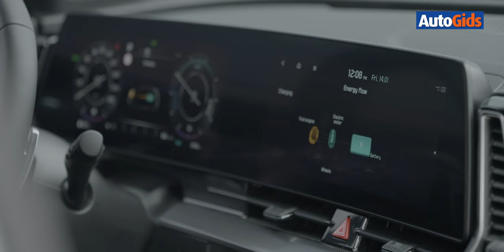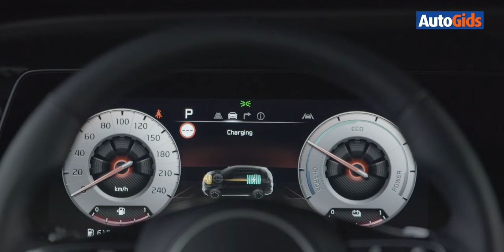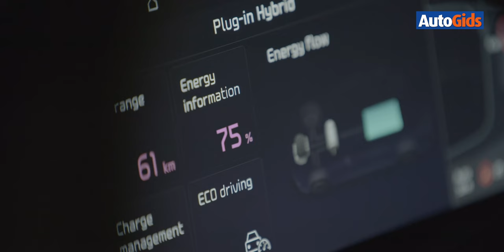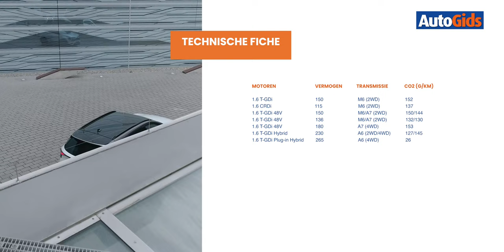Kia Sportage (2022) - Detailtest Autogids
Design is en blijft zeker een van Kia’s kernwaarden. Het is dan ook helemaal niet verwonderlijk dat de vijfde generatie van de Sportage zich onderscheidt door een opvallend uiterlijk. Maar ook de rest van de auto evolueerde weer mee.

00:00​​​ Introductie
00:35​​​ Exterieur
02:53 Motoren
05:0​​4 Interieur
08:51​​​ Rij-indruk
13:46​​​ Budget
17:00​​​ Conclusie
19:09​​​ Technische fiche